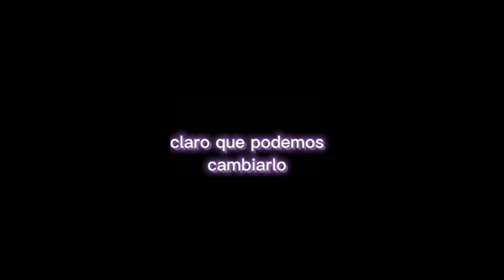no gastes de más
JESUITAS  3ºESO ABCDE
Festival de Clipmetrajes de Manos Unidas